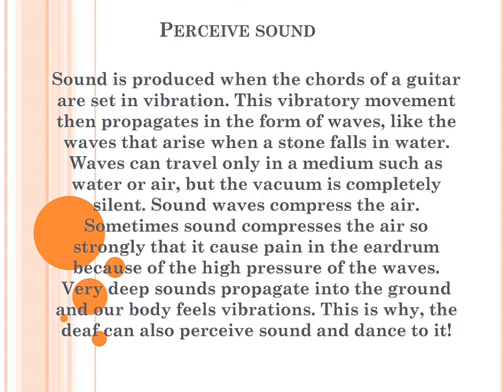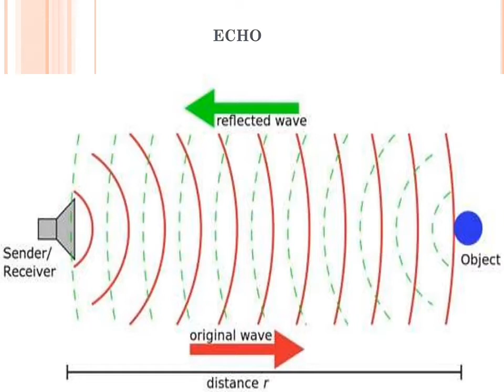What happens when an aircraft breaks the sound barrier?Forces of Nature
Today we are going to inform you about:

What happens when the aircraft breaks the sound berries? How do we perceive sound? Why does a police car siren change pitch when it passes us? What are ultrasonic waves? What is an echo? How do bats Orient themselves with ultrasound?

So come on friends let's know all these question's answers. In our channel "Everything around us" and make everyone's life successful.